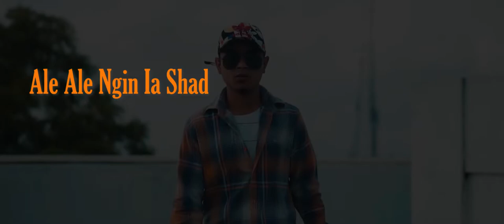ALE ALE NGIN IA SHAD (Trailer)YOUTUBEVIDEO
Khublei shibun ia baroh kiba juh ia peit ia kane ka channel Jong nga. Nga kyrpad rit ia phi baroh ban  ai mynsiem lem ia kane ka music video ka ban sa pyllait ha kane hi ka channel.
Ki nongiashim bynta ki long U Batskhemlang Warjri kum u main tyngshop. Kiba iadon bynta lang na ki puron ki long I samla Jenny sawkmie, bad samla Deimaphi Shangpliang. U samla Banshai Nongrum bad samla Kennedy Marweiñ kum ki tyngshop.
Nongring dur bad nong edit da I bah Elegis Thongni. Nongrwai samla John Rani & supporting vocal I samla Edilbert shane kharbuki. Bad ia ka audio la pynbit pynbiang ha 76 keys of 18 studio.
Special thanks ia I sir wanbet Shangpliang, Fr. Dabitlang Cajee & I fr. Mukh Tirkey.